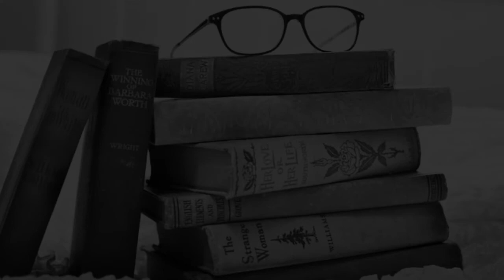Private Law Colleges and Courses in Maharashtra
Must Watch.. Best Private Law college in Maharashtra - Fees, Admission

Listed Colleges:
Symbiosis International University, Pune
Tata Institute of Social Sciences, Mumbai
Ajeenkya DY Patil University, Pune
MIT World Peace University, Pune
Sinhgad Law College Pune
Sandip University Nashik
Yashwantrao Chavan Law College, Pune
Rizvi Law College Mumbai
Law School, Bharati Vidyapeeth University, Pune
Dr DY Patil Vidya Pratishthan Societys Dr DY Patil Law College, Pune

This is not the listing of Top Private Law college in Maharashtra, it's the list of best Lawcollege in Maharashtra as per the ratings given by our users.